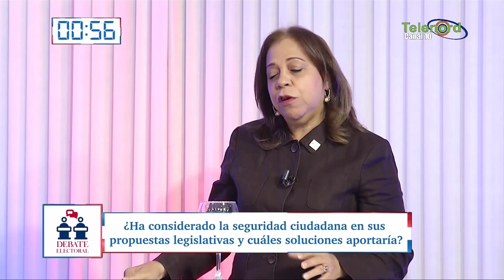Candidatos del PLD, PRD Fuerza del Pueblo exponen sus propuestas para la seguridad ciudadana